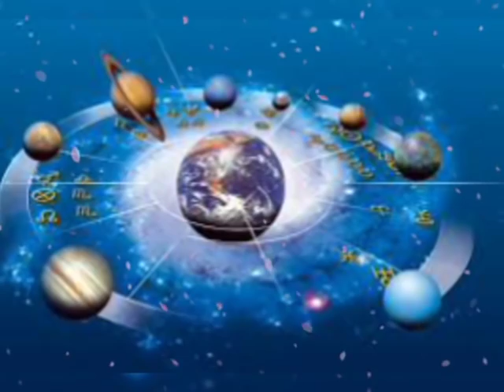6 सितंबर की सुबह मिथुन राशि भाग्य बदल देंगे विधाता | 6 सितंबर 2020 मिथुन राशि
16 अगस्त की सुबह मिथुन राशि भाग्य बदल देंगे विधाता | 16 अगस्त 2020 मिथुन राशि

2020 May mithun rashi
mithun rashi May 2020
Aaj 28 june ka mithun Rashifal
Mithu rashi 28 june
28 june ka rashifal
Aaj ka Mithun rashifal
Aaj 28 june ka rashifal
Dainik Rashifal
Horoscope
Astrology
Aaj Ka Panchang
Panchang june 2020
28 जून मिथुन राशि
आज का राशिफल मिथुन राशि
मिथुन राशिफल

✓Zodiac Gem Stone
✓Best Pooja सामग्री:-
✓Vastu and feng shui:-
✓sampurn chanakya neeti:-
✓chanakya neeti Best Book
✓best Astrology Book

✓Best YouTube Videos Equipment:-
responsible for any adverse consequences.Therefore, viewers
are advised to act at their discretion